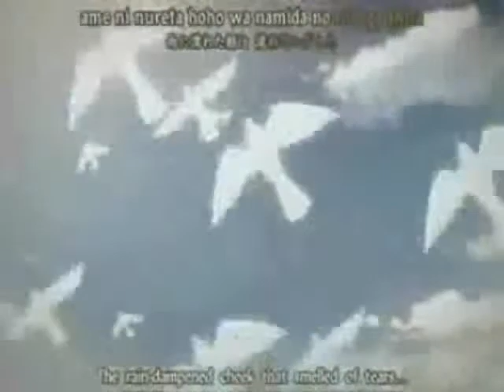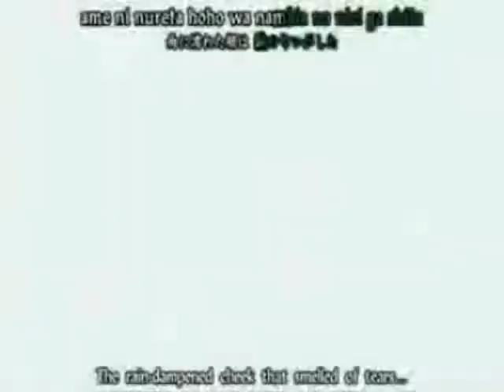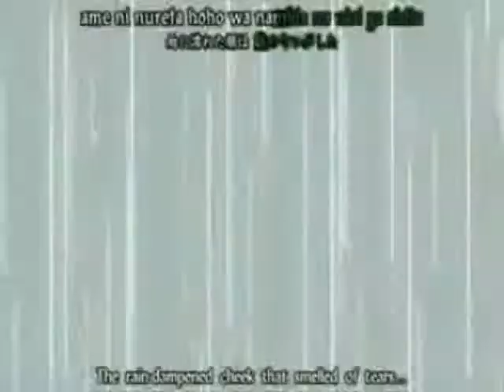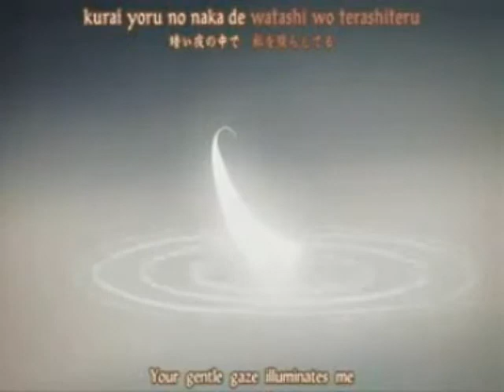tsubasa once upon a december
this song maches pretty well.   if you seen the show you know sogera (hope its spelled right)  lose her memory so here this goes really well.